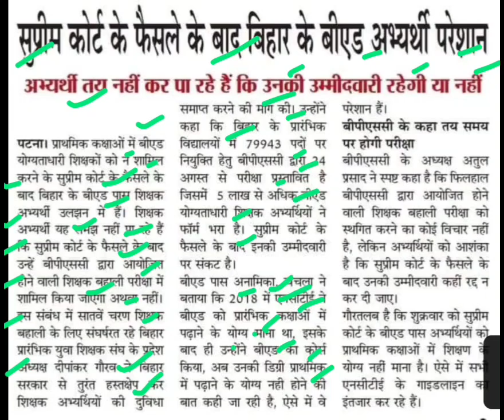सुप्रीम कोर्ट की फैसले के बाद B.Ed अभ्यर्थी परेशान,bpsc new update today,bpsc latest update today